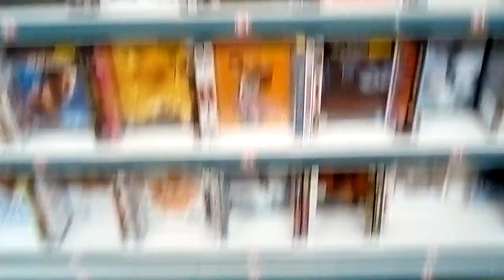One pound dvds and the local pound land shop in Bridgwater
I am just hooked on those dvds every since I left hospital last year, all ways by the ones with plenty of women or totty. Go for comedy or action films with plenty of totty. I was in Taunton Musgrove Park hospital last year for around two months with lots of young nurses to care for me etc, I think I have turned in a freak. I remember one morning I had a guess the name of the nurses, I was a game every morning, one morning I tried to guess the name of one of the nurses, so I named her after a porn star, well from Babesation. I going mad